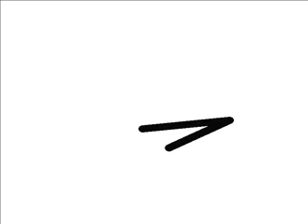Random Pivot 1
Random pivot with random music.  Enjoy.